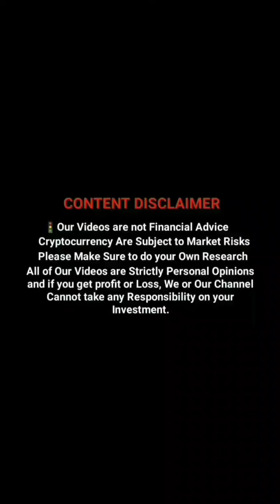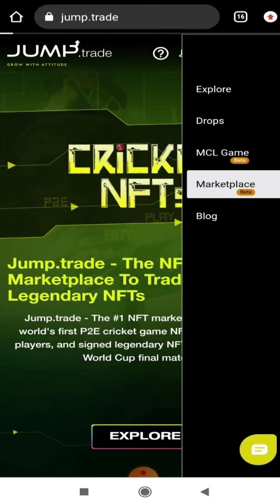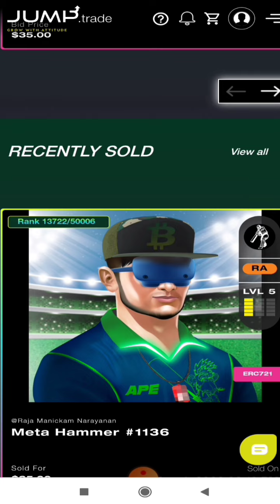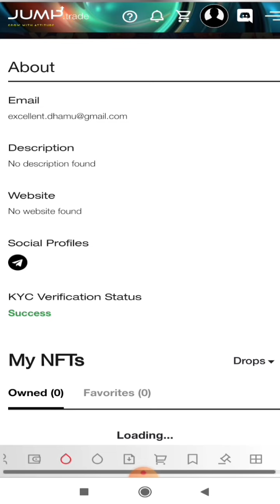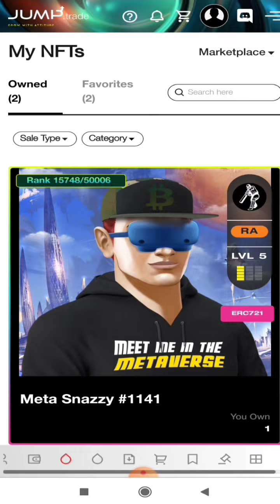Earn up to $500 Daily - Jump.Trade Meta Cricket League | NFT market Place | how to upgrade NFT Cards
Jump.trade 👇MCL